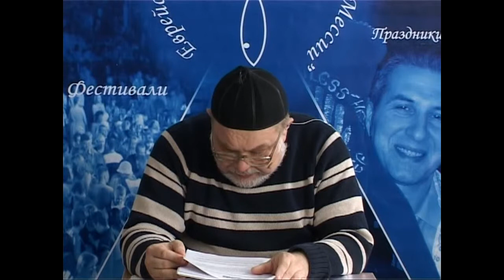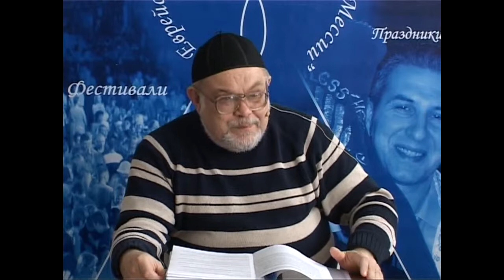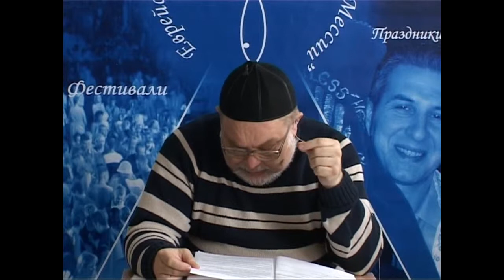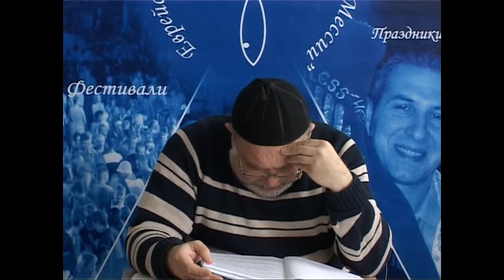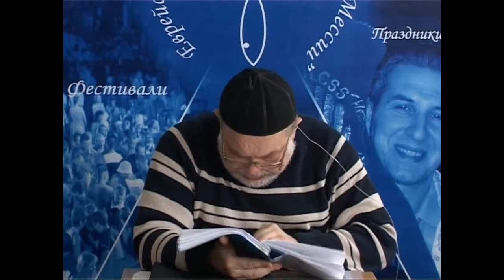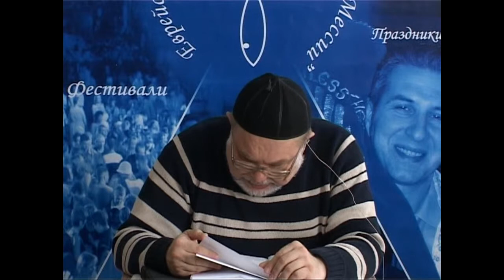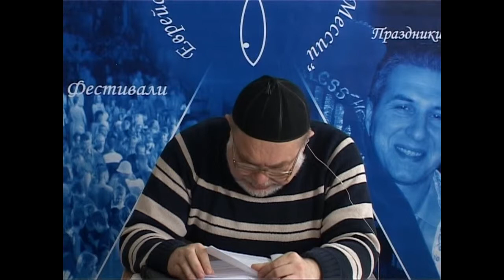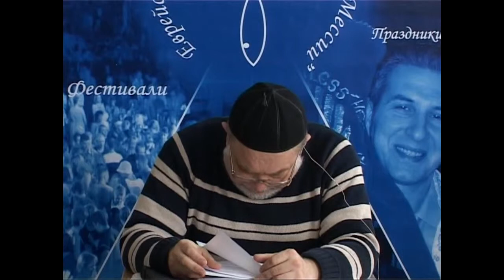МЕБИ Валерий Дема "Еврейская история и культура" Урок 13